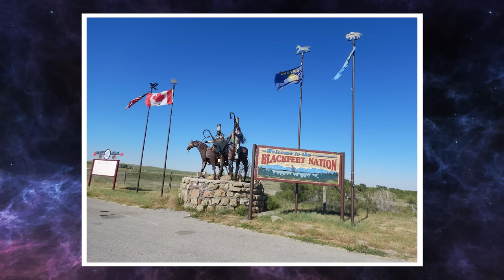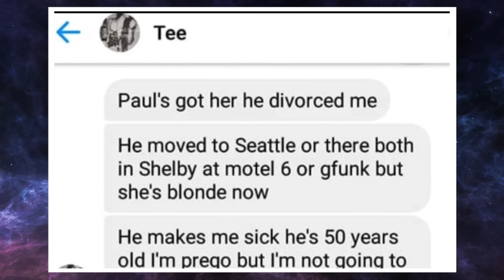MISTÉRIO NA COMUNIDADE,ASHLEY LORING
🤖 Algumas imagens são geradas por I.A. e são meramente ilustrativas baseadas em descrições.

📄Roteiro:
🎬Edição: Daiane Damasceno